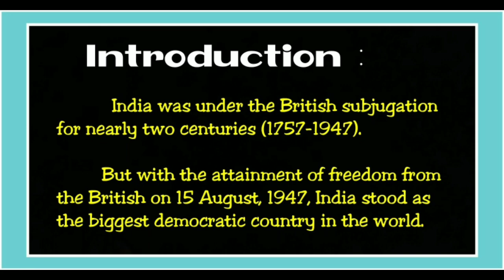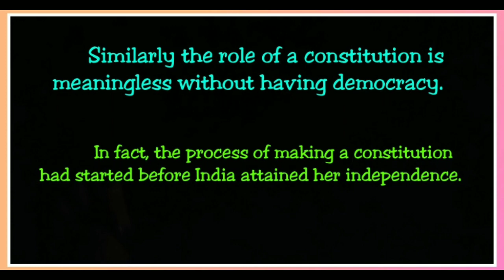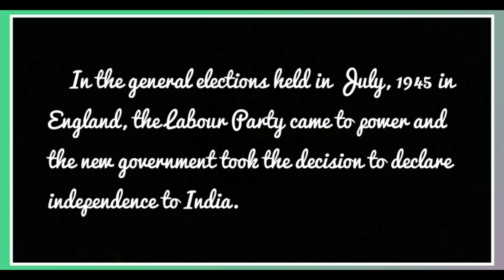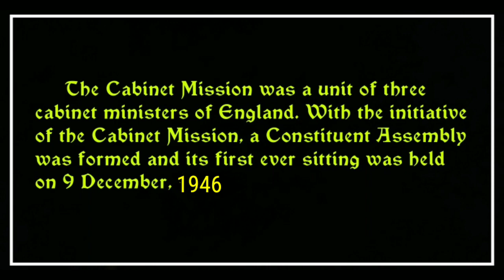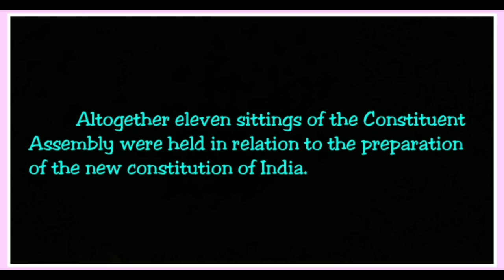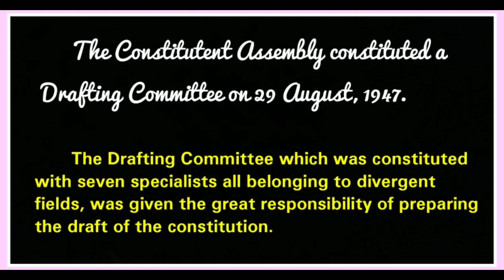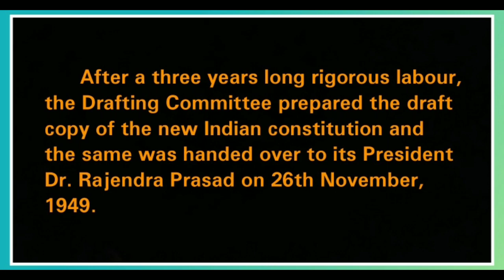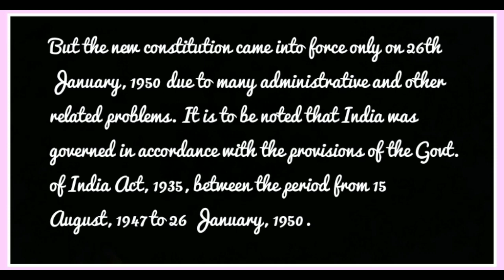Class- X, Social Science - Political Science, Chapter- 1 : INDIAN DEMOCRACY, Part- 1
Class- X,
Sub - Social Science
Political Science
Chapter- 1 : Indian Democracy,
Part- 1
Topic : Introduction